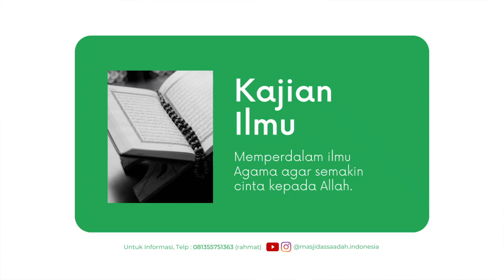Kajian Ilmu - Syarah Kitab Al-Jami' | Ust. KM. Amril Akmal, S.Pd.I.,M.H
KAJIAN ILMU Ba'da Maghrib
Membahas Syarah Kitab Al-Jami' oleh Ust. KM. Amril Akmal, S.Pd.I., M.H.
Setiap hari Kamis ba'da sholat Maghrib di Masjid Assa'adah
Terima kasih atas Donatur yang memberikan Donasinya untuk kelancaran acara ini.

Sedekah itu Menumbuhkan.
Tabe’ salurkan infaq dan sedekah ta untuk program-program Masjid Assa’adah
Informasi Program Donasi:⁣⁣⁣⁣⁣⁣⁣
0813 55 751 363 (rahmat)

Yang ingin gabung berdonasi silahkan :
REKENING DONASI :
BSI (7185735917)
An. Rahmat Rahim Nur
Konfirmasi transfer :